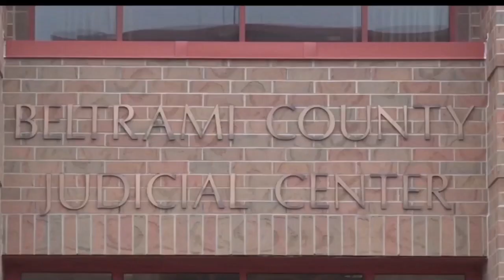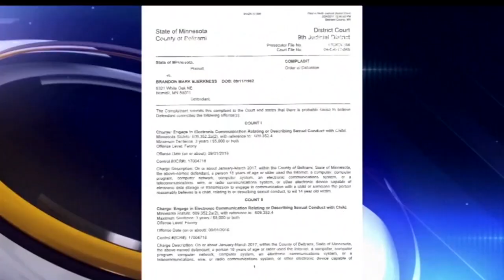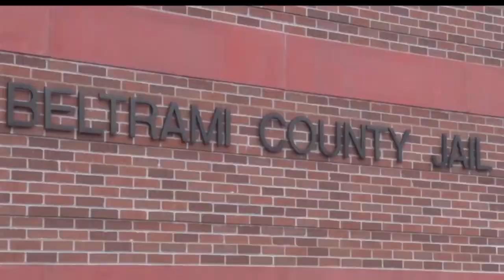Brandon Bjerknes Makes Court Appearance, Pleads Guilty To State Charges